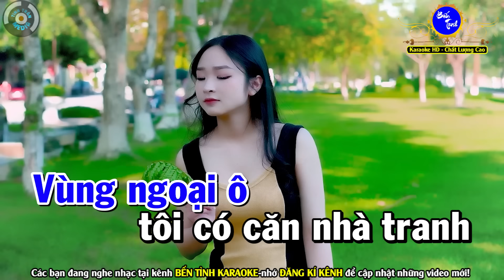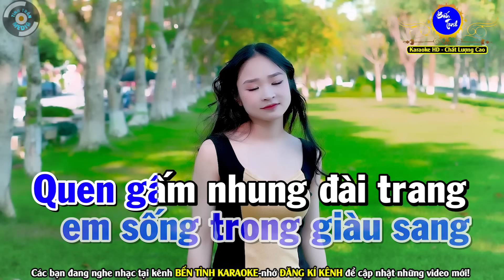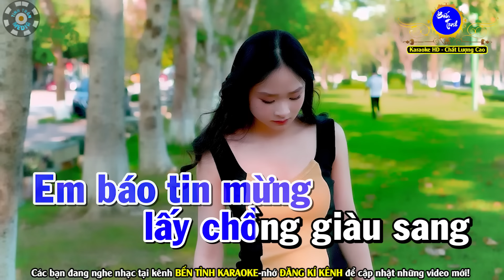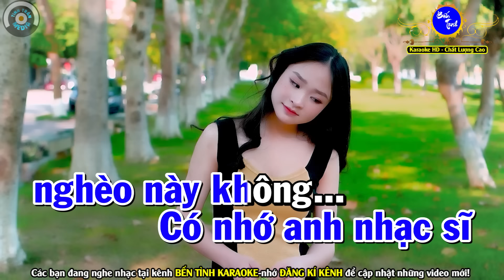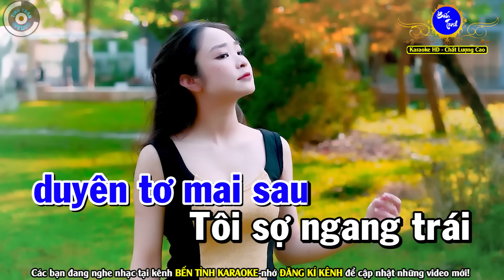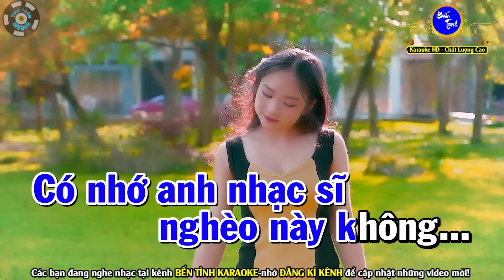Cô Hàng Xóm Karaoke Nhạc Sống Tone Nam | Bến Tình Karaoke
Bài hát : Cô Hàng Xóm
Sáng tác : Anh Bằng
Thể loại :  karaoke
Trình bày : Bến Tình Karaoke
❖▬▬▬▬▬▬▬▬▬▬ஜ۩۞۩ஜ▬▬▬▬▬▬▬▬▬▬❖
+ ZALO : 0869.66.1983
karaoke karaoketonenam bolero Bentinhkaraoke Karaokebentinh Cô Hàng Xóm Karaoke Nhạc Sống Tone Nam